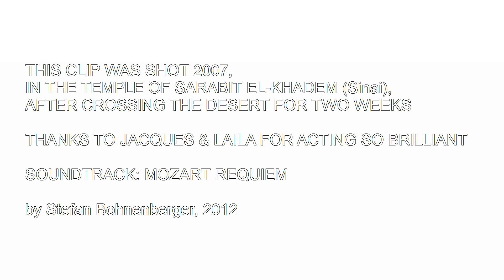A QUESTION FOR THE ORACLE AT DELPHI with sound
For Jacques & Laila
Shot in Sinai 2007